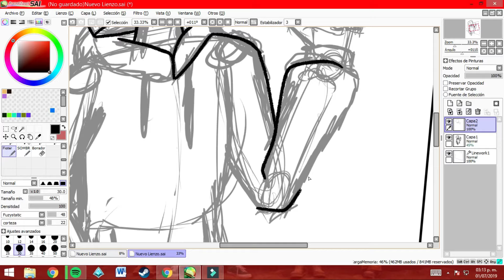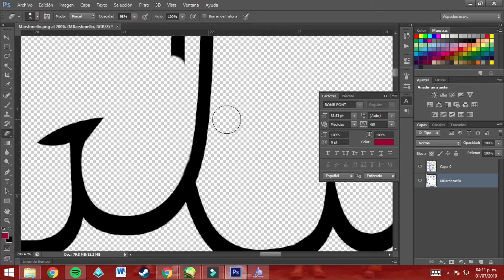Marshmello SpeedDraw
No es como que sea fan de el pero sus canciones me gustan mucho arhe